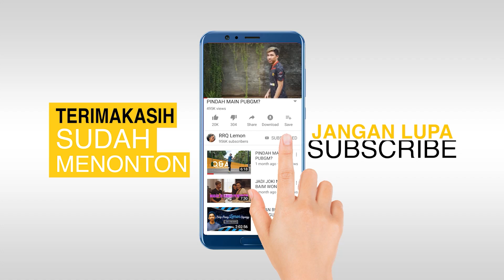SEKALI KETEMU SAMA EUDORA SI DEWI PETIR LANGSUNG HILANG!!! - Mobile Legends